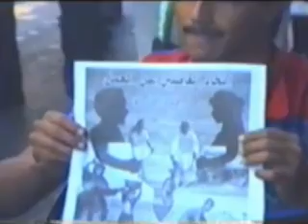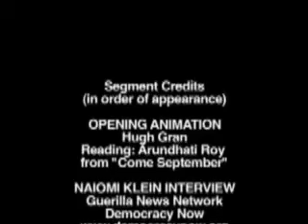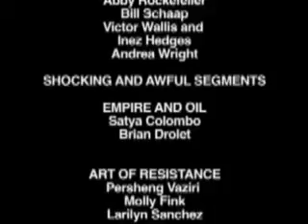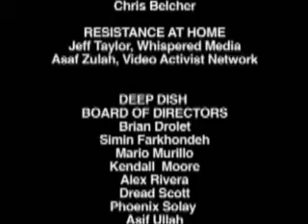Shock & Awe...Shocking & Awful: The War in Iraq Ep7Pt3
Globalizaton at Gunpoint - The Economics of Occupation, part 7 of a twelve episode series from Deep Dish TV on the war in Iraq. The programs address the implications and consequences of military actions in Iraq and shows how people are mobilizing to deal with the issues raised by the war.